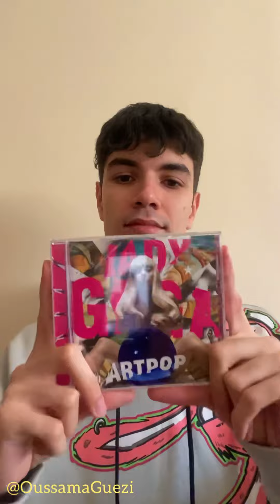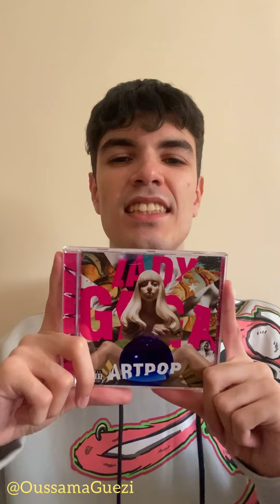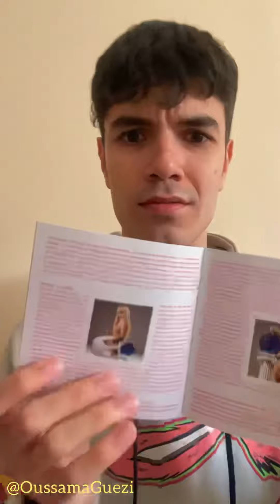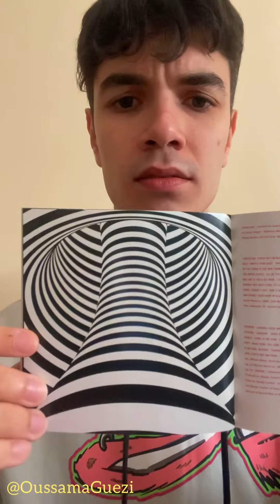UNBOXING: Lady Gaga - ARTPOP [CD]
Artpop is Lady Gaga's fourth studio album, released on November 11, 2013. It is published by Interscope Records and accompanied by a free downloadable mobile application. The first singles from this album, Applause and Do What U Want, were released in August and October 2013 respectively.